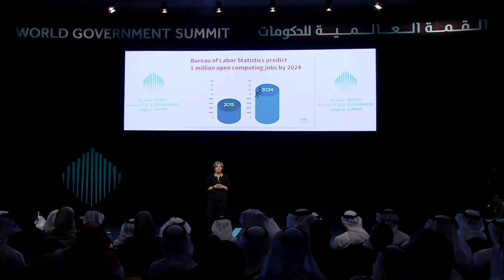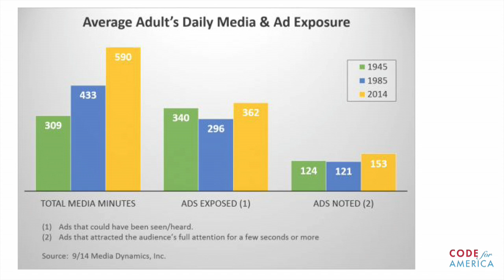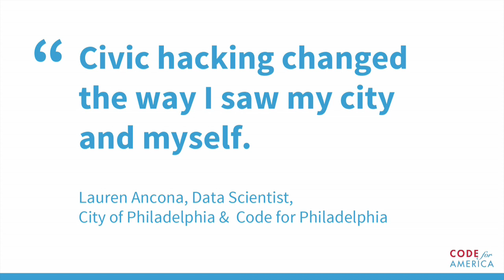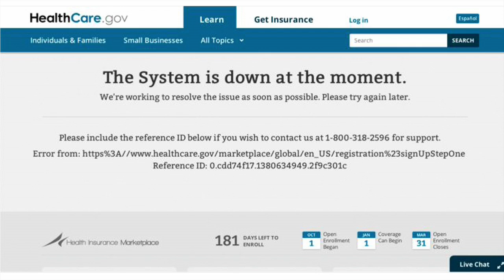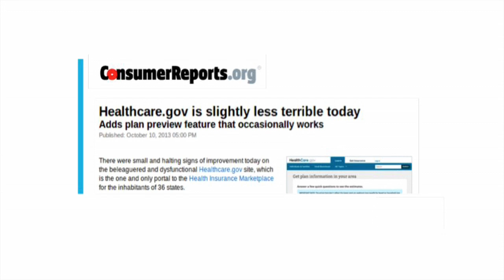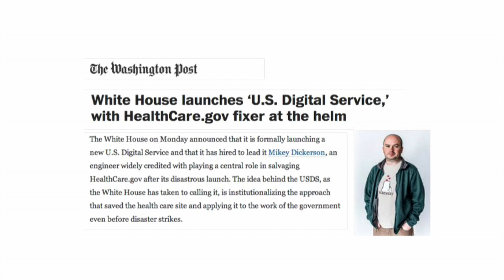Is Coding the Language of the Future?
Being innovative is about looking beyond what we currently do well; identifying the great ideas of tomorrow and putting them into practice. More governments worldwide are now recognizing coding as a language that must be taught in schools. In this session, we explore all the possibilities, opportunities and lessons learned in teaching coding to school children.

Jennifer Pahlka, Founder and Executive Director of Code for America

الابتكار يعني أن نرى الأمور بعين مستقبلية لاستلهام الأفكار التي تناسب المستقبل والشروع في التخطيط لها وتنفيذها اليوم. وتعدّ البرمجة إحدى تلك العناصر التي ستكون أساسية في المستقبل وهذا ما حدا بحكومات عديدة حول العالم لاعتبارها لغة الغد، بحيث لا يمكن التغاضي عن إدخالها في المناهج التعليمية. نستعرض معاً خلال هذه الجلسة جميع الإمكانيات والفرص والدروس المستفادة في مجال تعليم البرمجة منذ سن مبكرة لطلاب المدارس.